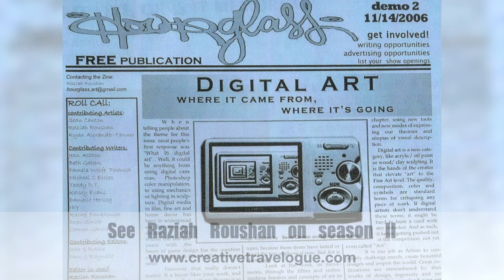Soapbox 2 Digital - "is It Live, Or Is It Memorex?" "Flags of Our Fathers and "Ultraviolet"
"Is It Live Or Is It Memorex" explores the power and punch that the digital media arts gives to films like "Flags of Our Fathers" and this months lush and sexy film pick, "Ultraviolet."